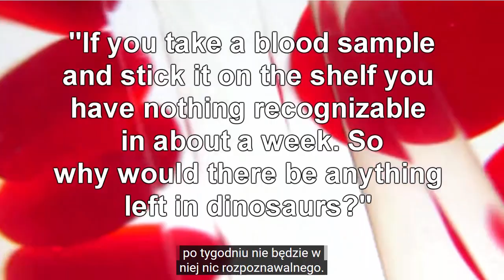Odkrycie krwinek czerwonych Tyranozaura - CMI, Napisy PL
CMI, Creation International Ministries, Creation.com